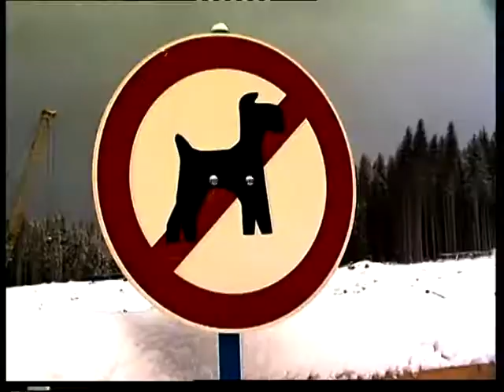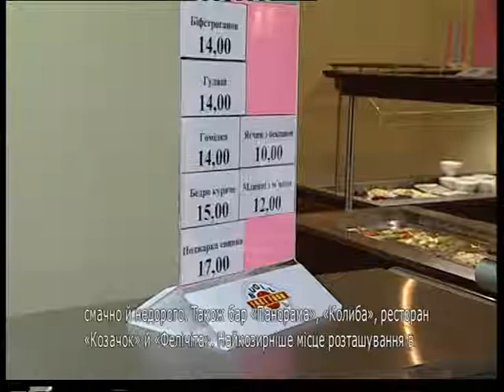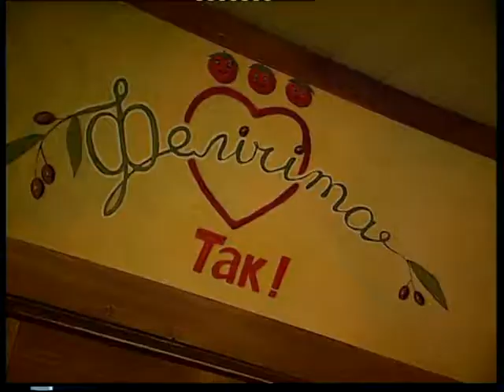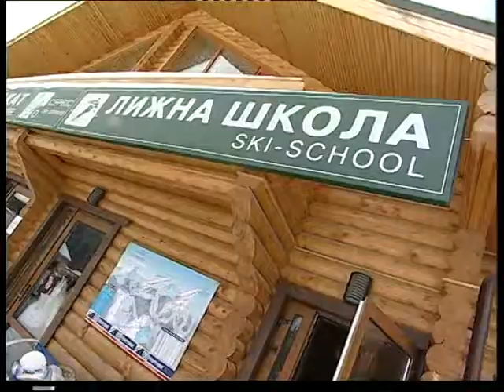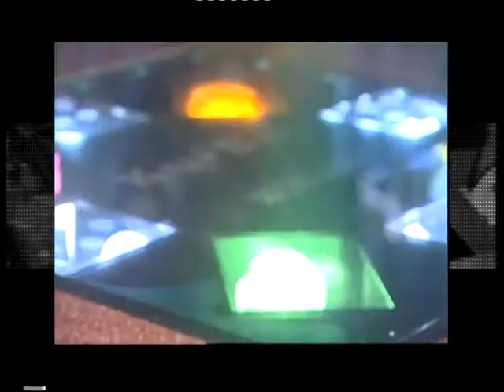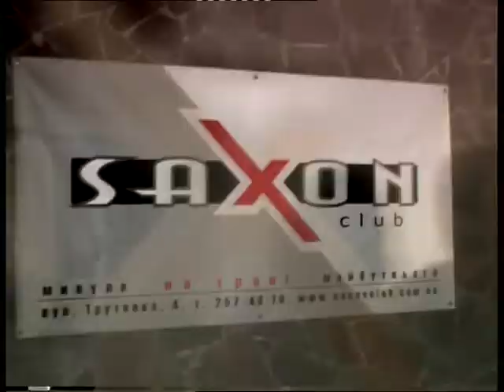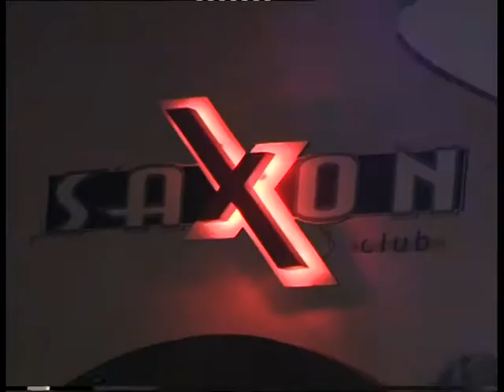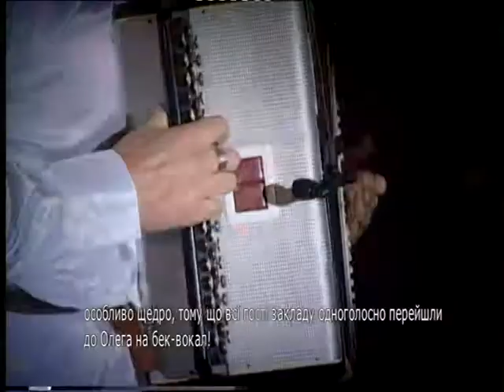Коктейль №127 (2007)